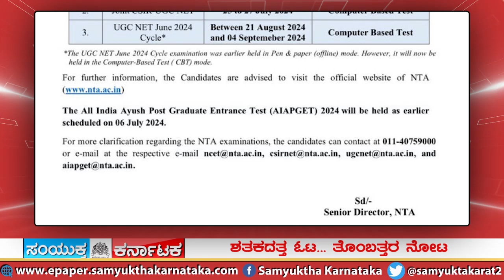SK 29 06 2024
ಇಂದಿನ ಪ್ರಮುಖ ಸುದ್ದಿಗಳು

ಬಿಜೆಪಿಗರಿಗೆ ಮಾತನಾಡಲು ಯಾವುದೇ ವಿಚಾರಗಳಿಲ್ಲ: ಲಾಡ್
ಸಿಎಂ ಬದಲಾವಣೆ ವಿಚಾರ ಮುಗಿದುಹೋದ ಅಧ್ಯಾಯ: ಸತೀಶ್‌ ಜಾರಕಿಹೊಳಿ
ಸೇನೆಯ ಟ್ಯಾಂಕ್ ಅಪಘಾತ: ನೀರಿನಲ್ಲಿ ಕೊಚ್ಚಿ ಹೋದ ಐವರು ಯೋಧರು ಸಾವು
ಹು-ಧಾ ಮಹಾನಗರ ಪಾಲಿಕೆ ಮೇಯರ್ ಆಗಿ ಬಿಜೆಪಿಯ ರಾಮಣ್ಣ ಬಡಿಗೇರ ಆಯ್ಕೆ
ರದ್ದಾಗಿದ್ದ ಯುಜಿಸಿ-ನೆಟ್​ ಪರೀಕ್ಷೆ: ಹೊಸ ದಿನಾಂಕ ಪ್ರಕಟಿಸಿದ ರಾಷ್ಟ್ರೀಯ ಪರೀಕ್ಷಾ ಮಂಡಳಿ
ರಾಜ್‌ಕೋಟ್ ವಿಮಾನ ನಿಲ್ದಾಣದ ಹೊರಗಿನ ಮೇಲ್ಫಾವಣಿ ಕುಸಿತ
ಟೆಸ್ಟ್​​ ಕ್ರಿಕೆಟ್‌ನಲ್ಲಿ ಟೀಂ ಇಂಡಿಯಾ ನಾರಿಯರ ದಾಖಲೆ